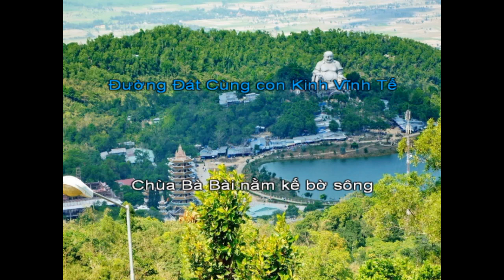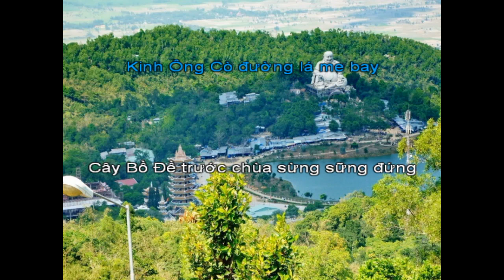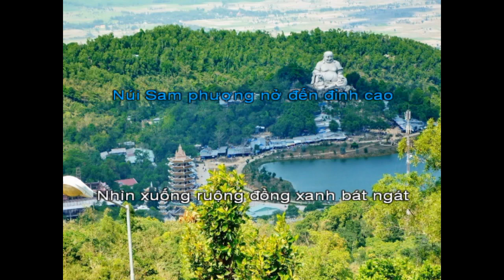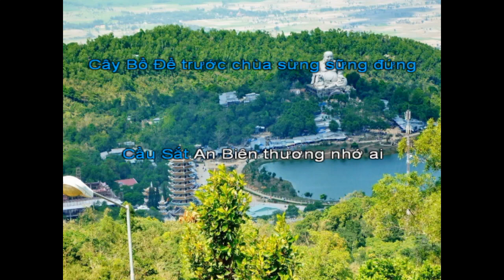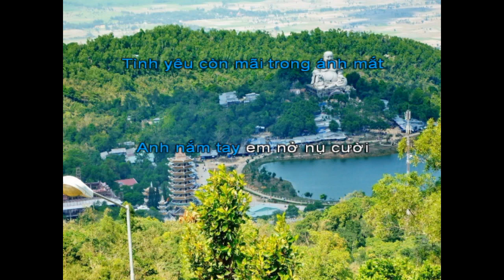Châu Đốc quê tôi Beat nữ A